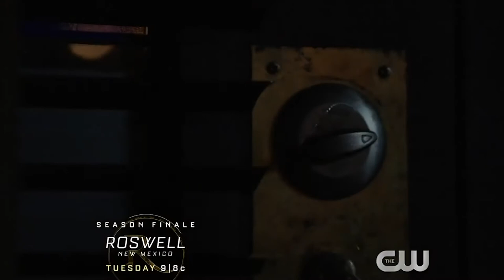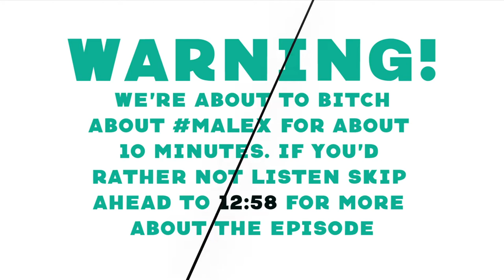Roswell, New Mexico “Recovering the Satellites” ► Episode 17 Roswell Recap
We did it! We've finally made it to the finale of season 1 of Roswell, New Mexico! Kayla and Kailee talk MALEX , major touchy touchy, ROSA, celebrating the show's renewal for Season 2, and more! The video includes spoilers.

►PRODUCTION CREDITS:
Hosts: Kayla Spelling- @kaylaspelling and Kailee Poston- @kaileemon
Directed & Edited by Kayla Spelling- @kaylaspelling
Production Assistant: Joel Connelly- @joeltheoffbrandgirl

► Roswell, New Mexico Clips:
Courtesy of The CW and Roswell, NM WBTV

► MORE ABOUT THE SHOW:
Welcome To Roswell Recap! Join in every Thursday for Cafe Crashdown’s new series, Roswell Recap, featuring hosts' Kayla and Kailee as they dive deep into some of their favorite SciFi shows and movies and will be watching some they've never seen before.